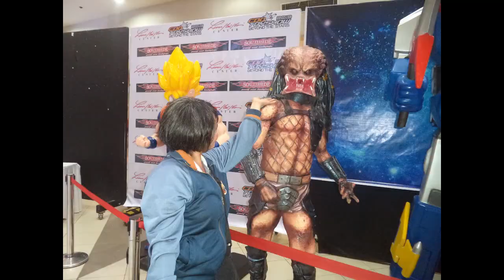Slide Show / May Toy super hero Auction / Features Favorite Anime Characters Limketkai Mall C.D.O.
Toy auction features your favorite anime characters,, @ LImketkai mall Cagayan De Oro City.